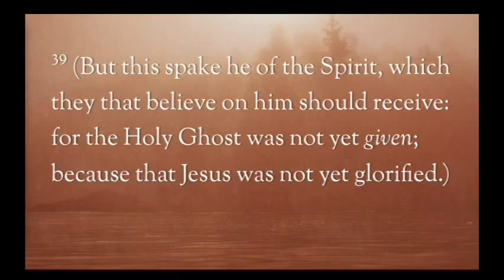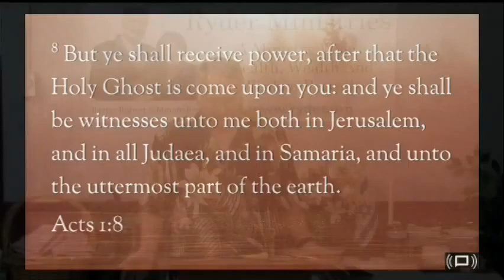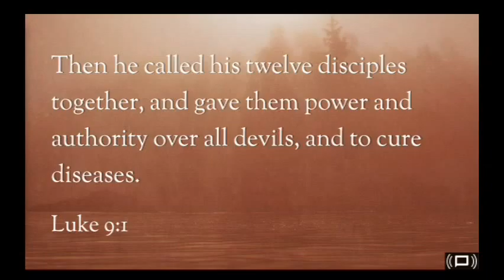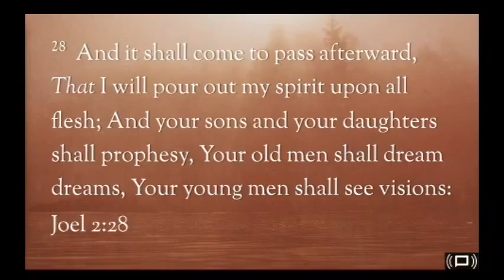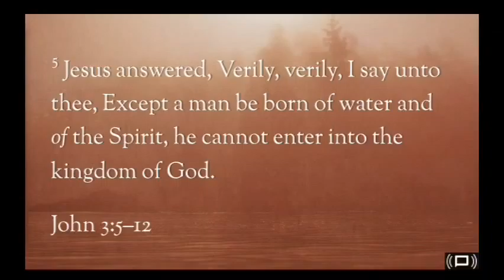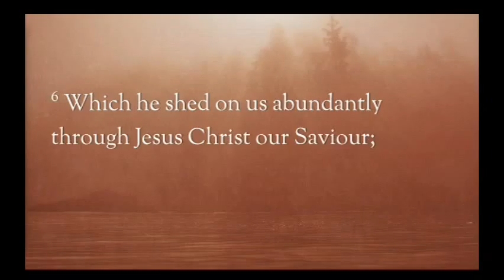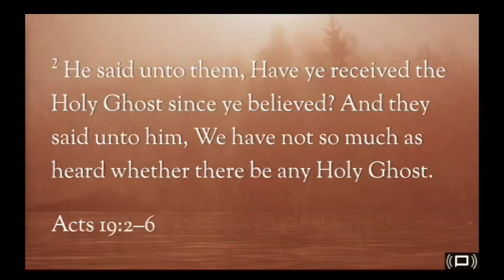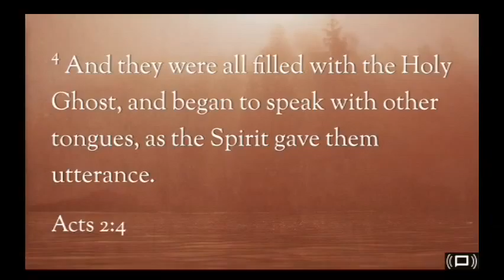Baptism of the Holy Spirit #2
Ryder Ministries Sunday Message - April 10, 2016